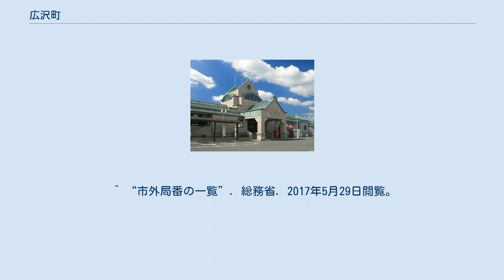広沢町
日本 」 群馬県 」 桐生市 」 広沢町 広沢町（ひろさわちょう）は、群馬県桐生市の町名である。
一丁目から七丁目が設置されている。
郵便番号は376-0013。
 桐生市の南部に位置する。
旧広沢村から現在の広沢町間ノ島の一部を除いた地区にあたり、広沢町一・二・三丁目は桐生市第十二区に、広沢町四・五・六・七丁目は広沢町間ノ島とともに桐生市第十三区に属する。
 北部から東北部にかけては渡良瀬川を境として三吉町・小梅町・境野町・栃木県足利市小俣町に、南部は八王子丘陵を挟んで太田市吉沢町・北金井町・菅塩町・西長岡町・藪塚町に、西部はみどり市笠懸町阿左美に、西北部は相生町・桜木町にそれぞれ接する。
 二丁目には、東武鉄道の新桐生駅があり、新桐生駅と旧市街地を結ぶ群馬県道68号桐生伊勢崎線に沿って新市街地が形成されている。
 三丁目の茶臼山は、八王子丘陵（広沢丘陵）で最も高い山であり、各放送局の桐生中継局が設置されている。
五丁目には、丘陵地を利用して建設された桐生市斎場や桐生市南公園がある。
六丁目には、中世の豪族の屋敷構えを残す彦部家住宅や、御篝神事で知られる賀茂神社がある。
 広沢町の大部分は桐生市第十三区に属し、桐生市立広沢中学校の学校区であるが、桐生市第十二区に属する広沢町の西部は、桜木町・相生町の東部とともに、桐生市立桜木中学校の学校区となっている。
 かつての山田郡広沢村にあたる。
1937年（昭和12年）4月1日に広沢村が桐生市に編入したことで、新たに「広沢町」となった。
 2017年（平成29年）8月31日現在の世帯数と人口は以下の通りである。
 東武桐生線が大間々町の赤城方面と大泉町の東小泉方面を結んでおり、特急「りょうもう」が停車する新桐生駅は東武鉄道における桐生市の代表駅となっている。
 国道50号の桐生バイパス、国道122号、国道353号が通じており、市道中通り線と中通り大橋によって国道と旧市街地が結ばれている。
 国道122号は広沢町四丁目から太田市只上町まで国道50号と、広沢町四丁目からみどり市大間々町まで国道353号とそれぞれ重複している。
 ^ a b “町名別人口（平成27年～）”. 桐生市 (2017年9月7日). 2017年9月13日閲覧。
 ^ 桐生市役所HP」学校・幼稚園」学校教育」学校区 ^ “学校区一覧”. 桐生市 (2017年4月1日). 2017年9月13日閲覧。